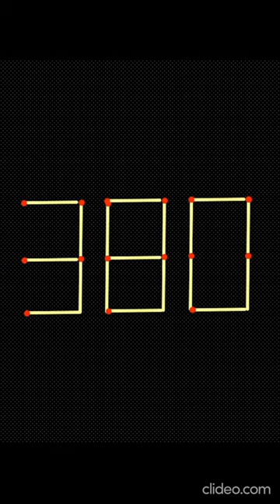PUZZLE 13| MOVE 2 Match Sticks & Make Largest 3-digit Number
matchsticks matchstick | MOVE 2 Match Sticks & Make Largest 3-digit Number